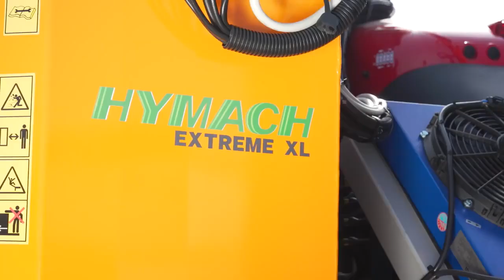Grass Trimmers | Hymach Extreme XL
Machines for mowing grass and shrub vegetation in large green spaces, on the quayside and in very deep slopes thanks to the considerable length of the arm they are equipped with. Both articulated arms are extendable, the first in the center and the second equipped with a 4-stage telescopic terminal so as to be able to reach a truly exceptional extension while maintaining the possibility of closing the machine while keeping the overall dimensions.